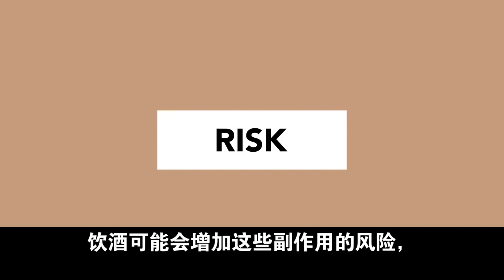服药必知！流传华人圈关于抗生素的最大谣言！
头孢加酒
抗生素
谣言